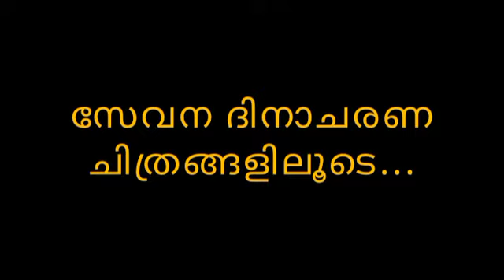ഗാന്ധിജയന്തി 2021 | സേവനവാരം | Rvuhs cherai | സോഷ്യൽ സയൻസ് ക്ലബ്.